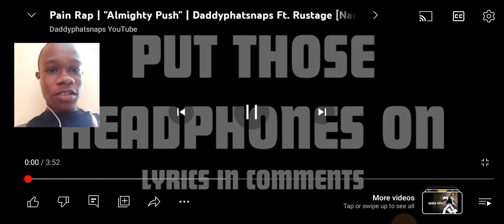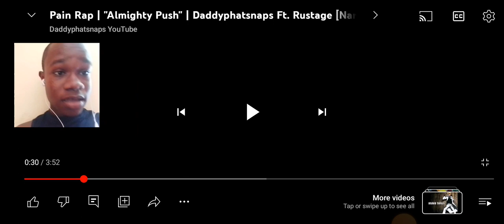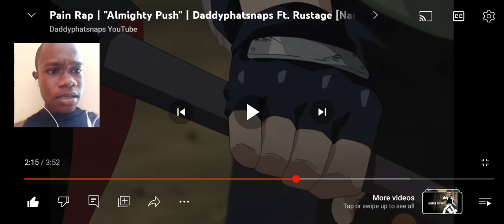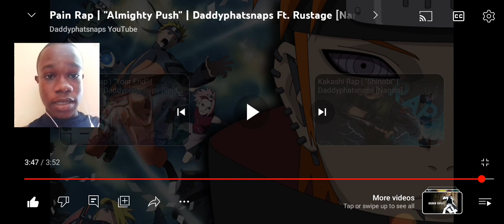Pain Rap | "Almighty Push" | Daddyphatsnaps Ft. Rustage Reaction